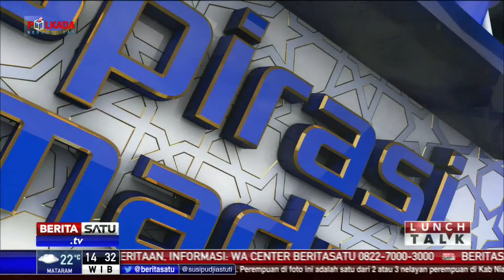Inspirasi Ramadan: Menyebarkan Kedamaian Islam # 1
Ramadan merupakan momen yang paling ditunggu-tunggu umat Islam. Banyak kisah dan pengalaman religi yang bisa kita ambil hikmahnya selama kita menjalani puasa Ramadan. Kali ini Inspirasi Ramadan akan membahas 'Menyebarkan Kedamaian Islam" bersama Ikatan Cendekiawan Muslim (ICMI) Jimly Asshiddiqie.

Facebook.com/BeritaSatuTV
Youtube.com/BeritaSatu